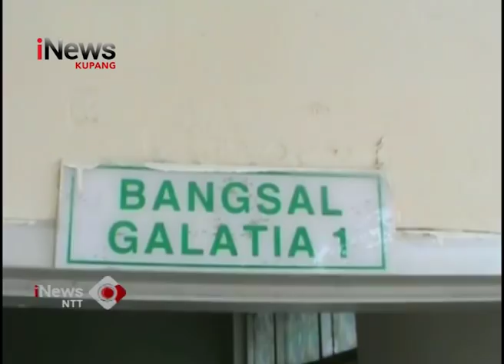iNews NTT - DBD Terus Mewabah Di Kabupaten Sumba Timur